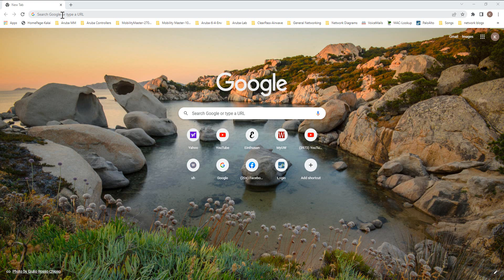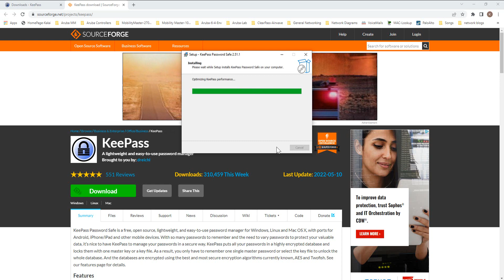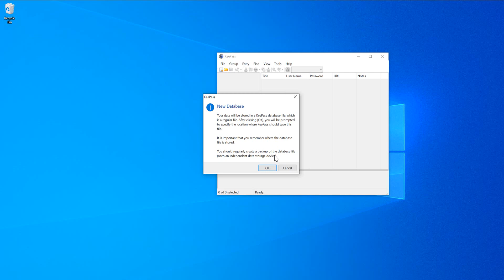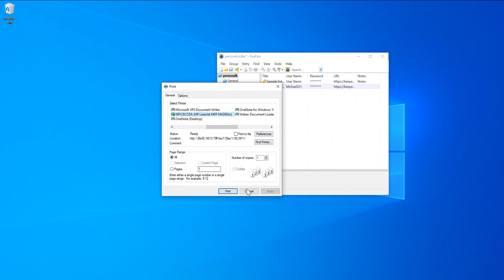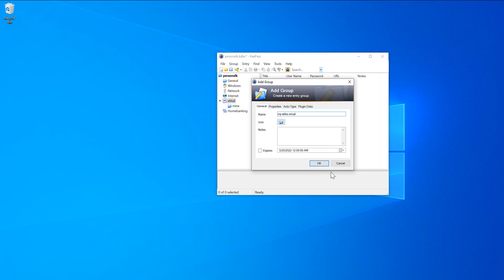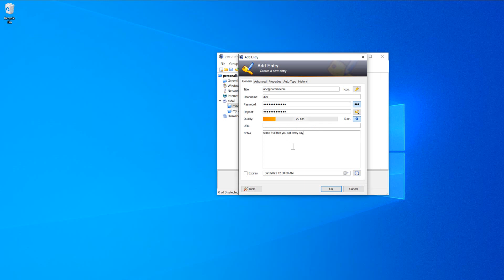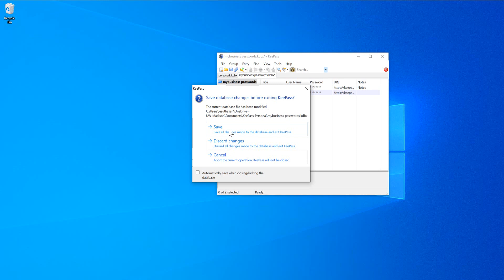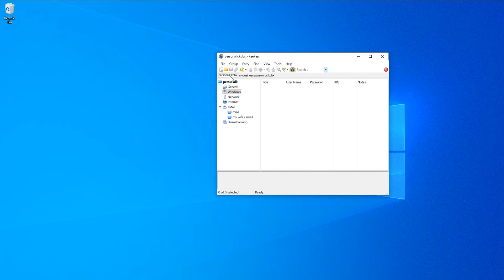How to Download, Install and Use KeePass - Password Manager - Personal, Work, BusinessUse /Real Dem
KeePass Password Safe is a free, open source, lightweight, and easy-to-use password manager for Windows, Linux and Mac OS X, with ports for Android, iPhone/iPad and other mobile devices. With so many passwords to remember and the need to vary passwords to protect your valuable data, it’s nice to have KeePass to manage your passwords in a secure way. KeePass puts all your passwords in a highly encrypted database and locks them with one master key or a key file. As a result, you only have to remember one single master password or select the key file to unlock the whole database. And the databases are encrypted using the best and most secure encryption algorithms currently known, AES and Twofish. See our features page for details.